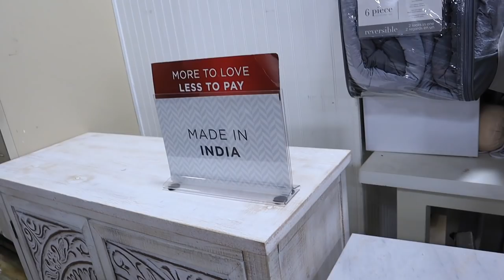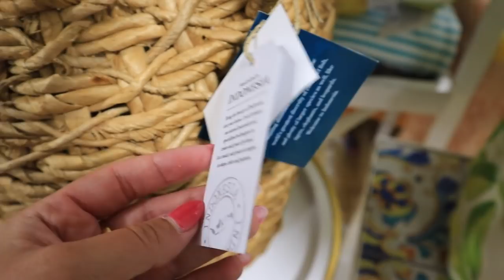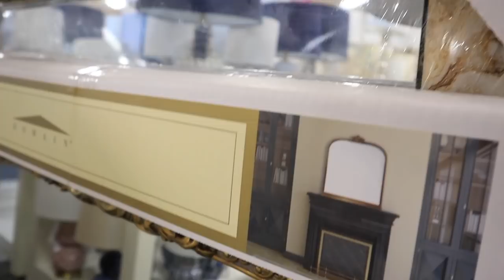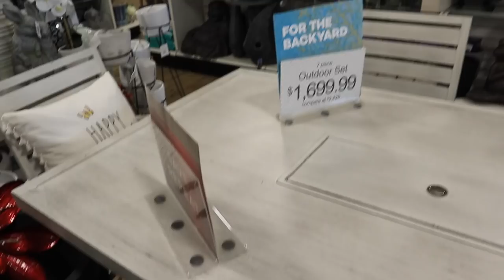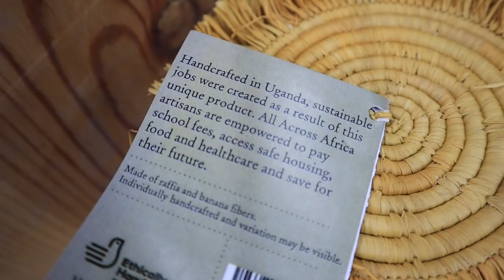*MUST SEE* WORLD MARKET + HOMEGOODS shop with me 2021 || summer home decor must haves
Todays video is a HOMEGOODS AND WORLD MARKET SHOP WITH ME but sadly this time no HOMEGOODS HAUL 2021!! Similar to a TARGET shop with me for 2021 and a TARGET HAUL! *SO CUTE* summer home decor must haves || WORLD MARKET + HOMEGOODS shop with me 2021! RAE DUNN HUNTING 2021! RAE DUNN SUMMER HAUL, BRAND NEW RAE DUNN FINDS! NEW RAE DUNN 2021! Shop with me at WORLD MARKET 2021! World market home decor finds! World Market summer home decor 2021! World mraket finds 2021! HOMEGOODS has THE BEST BUDGET FRIENDLY DECOR AND FURNITURE! I show you HOMEGOODS SUMMER DECOR, homegoods SUMMER home decor 2021, SUMMER decoration ideas! In the video I show you the HOMEGOODS APARTMENT DECOR IDEAS and HOMEGOODS FURNITURE SELECTION 2021! Shopping for our NEW apartment!! I went to HOMEGOODS to show a HOMEGOODS WALKTHROUGH 2021 and FULL HOMEGOODS DECOR TOUR 2021! In this video i'm showing you ALL of the 2021 MUST HAVES for decor at HOMEGOODS 2021! SHOP WITH ME AT HOMEGOODS for summer farmhouse decor, summer modern decor, summer traditional decor, summer glam decor, summer luxury decor, SUMMER decor and ALL decor staples YOU NEED and so much more! HOMEGOODS has amazing DECOR ON A BUDGET and great DECORATION INSPIRATION! TARGET DOLLAR SPOT SHOP WITH ME VIDEOS TO COME!!!

xoxoxo katie

FOLLOW ME //
KATIES INSTAGRAM- @KatieVining
KATIES TIKTOK-@KTVining

SHOP EQUIPMENT //
GOPRO ACCESSORIES